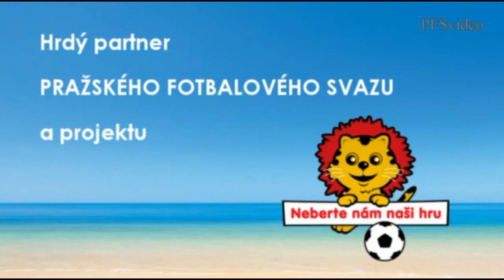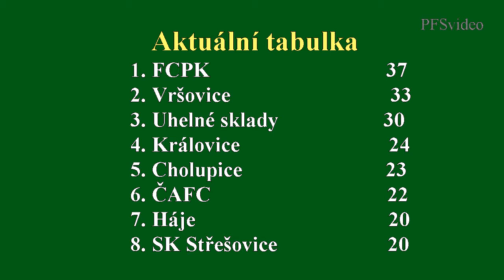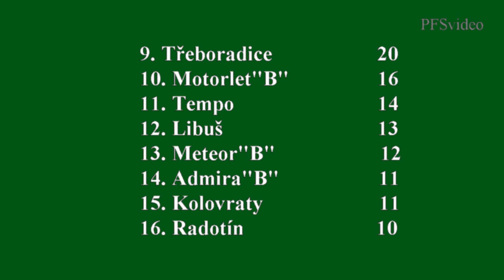Pražská teplárenská přebor mužů 2014/2015 13.kolo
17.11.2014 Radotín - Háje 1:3